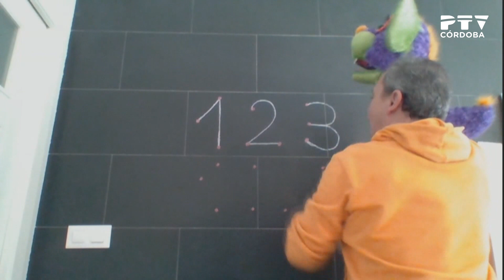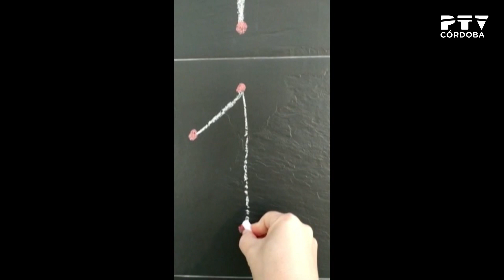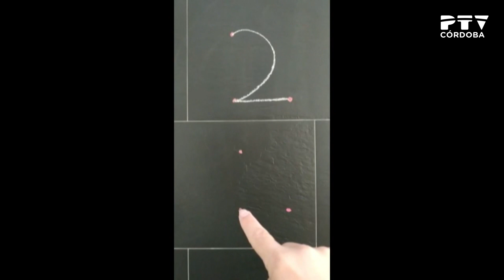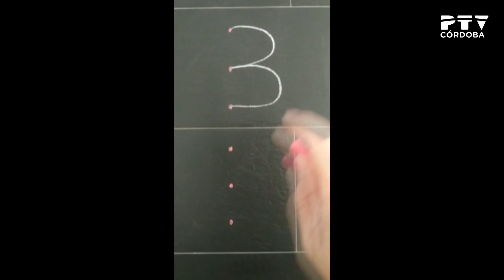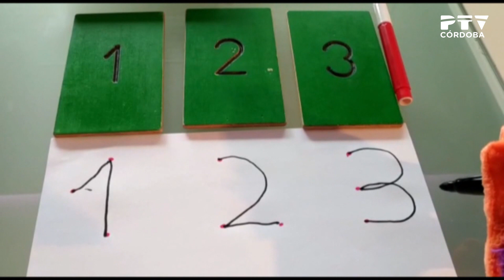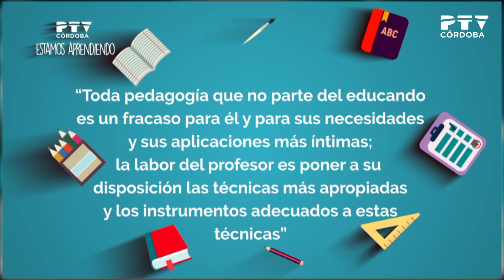«¡E.A.! Estamos aprendiendo» 01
Primer programa de la serie «¡E.A.! Estamos aprendiendo»:
«1, 2 y 3» (Educación infantil), con Luismi y Different («El mundo de Different»).
[04/05/2020]